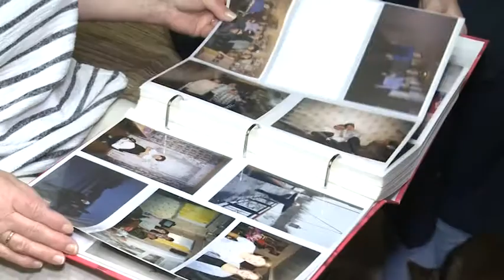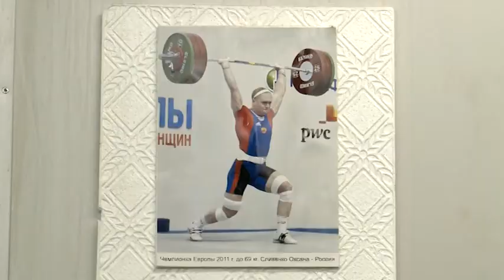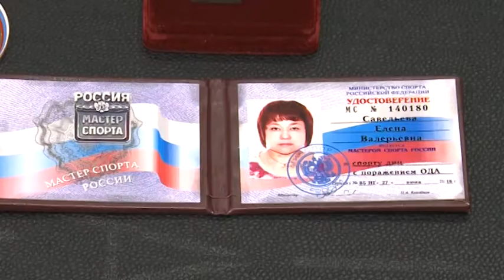Преодоление 24 12 2020 Савельева